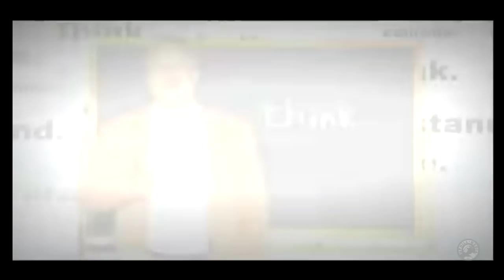Interview with Adam Klugman & Valdez Bravo - Part 2 - Stand by Your Brand and Control the Narrative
Media strategist Adam Klugman and 1st Vice-Chair of the DPO, Valdez Bravo discuss how Dems need to Stand By Their Brand and retake the narrative from the Republican Party.

Join Adam and Valdez Sunday October 14th @ 7pm in Lake Oswego, Oregon.

 BTV/ PRTV / UHM Facebook Political Revolution TV on Facebook:
Uphill Media needs you!